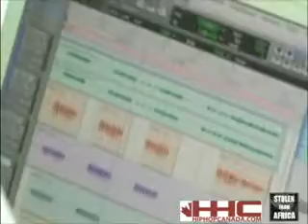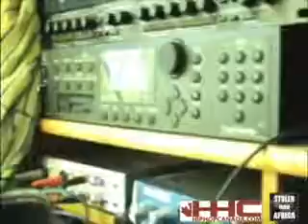[interview] Kamau SFA TV Exclusive part 1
The Mixtape Tradition (by Ian Kamau)

The mixtape combined with the internet is an exciting phenomenon to me. Partially because it enables artists like myself to get music out directly to people who may have the opportunity to listen but also because I see it as the continuation of tradition. This might sound a little odd to some to put the mixtape in the storytelling tradition but bare with me for a moment.

Storytelling like other oral traditions are often based in the reinterpretation of thoughts and ideas. The stories our mothers told us are often the stories their mothers told them. Stories are readapted and reinterpreted to suite the teller and the audience. The idea of oral tradition is simple, conveying messages, ideas, news and expression by way of words and the expression of those words. Hip Hop obviously is not stranger to this idea, Hip Hop inspired an entire industry to begin sampling and in fact created an industry around sampling, beat making and DJing, all creative ways using technology to recreate and reinterpret something that already existed by manipulating it. Of course there is a constant debate about this process and whether it is art but thats a topic for another day.

The mixtape (which these days is rarely if ever an actual cassette tape) is a fairly recent version of this idea of reinterpretation. When i was a teenager I used to make mixtapes. Back then a mixtape was more of a personal compilation of songs or songs from different artists on a particular theme. I used to make mixtapes on a regular basis. I would go to Sam the Record Man and by a new high quality blank cassette come home and organize my tapes, CDs and vinyl according to what my theme was. I had Hip Hop mixtapes, soul, jazz and tapes that were for a particular mood or occasion. When my boys came over there was a tape for that, when I was feeling down there was a tape for that and if a young lady was coming over, there was a tape for that too.

The mixtape has evolved though, it is something different now. It has become a tool for hip hop artists to reinterpret songs from their perspective, taking instrumentals from other artists (who now readily put them up on youtube and other places on the internet) and changing their meanings. In the last few years mixtapes have blown up not only as a creative outlet but also a means for promotion and with the freedom of communication afforded by the internet artists have been able to become well known in the mixtape world without being signed and without having an actual album out.

Artists these days have more freedom to create an audience for themselves then before, taking back power from the record companies that in large part have been exploiting artists from the birth of the recording industry. This and the other major change in the music industry, downloading, has been upsetting to an industry that isnt quick to adapt to new things. Either way artists now have much more ability to build a direct relationship with their audience and be more independent (for better or worse) then ever before.

Love and Other Struggles (my latest) is the third and final installment of the September Nine mixtape series. Vol. 3 was created as an exploration idea and reality of love. Not simply romantic love (although that is a big part of the topic explored) but love of community, love in friendship, love of family and love of self. This mixtape is an attempt to express many sides of love and the ways in which we deal it. It is the last mixtape that I will be making before my album which I hope to release this summer (finally)